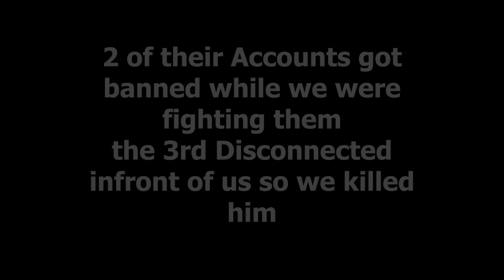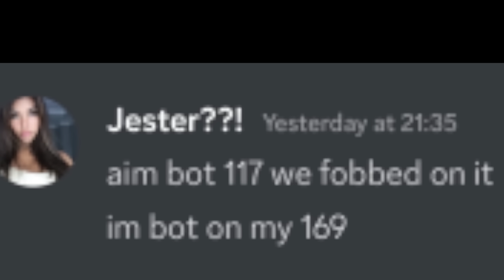This is what its Like to be Alpha in 2023 on SMALLTRIBES! ARK OFFICIAL SMALLTRIBES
Today im gonna show you what its like to be in an Alpha Tribe on Smalltribes in 2023!

Music used in this video :

@epidemic sounds

Ark: Survival Evolved is a survival game, as it says in its title. It occupies the same space as Minecraft, Rust, H1Z1 Just Survive, Dayz, and more. It's a game where you're thrust into a hostile world with nothing and you have to punch, mine, and gather your way to bigger and better things.

-KHz-